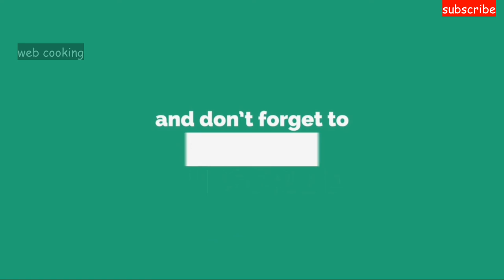முட்டை கொத்து சப்பாத்தி /HOW TO MAKE EGG KOTHU CHAPPATHI/CHAPPATHI VARIETIES/WEB COOKING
IN THIS VIDEO I WILL SHOW YOU HOW TO MAKE TASTY AND HEALTHY EGG KOTHU CHAPPATHI IN HOME TRY AND ENJOY.

Please show your support by following us on other social media platforms